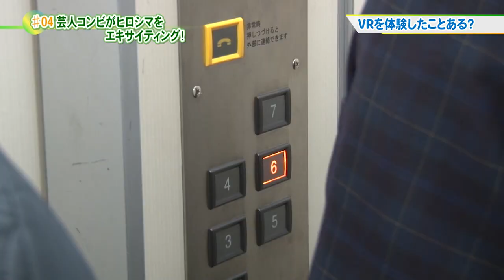外国人は日本のコメディアンをVR案内する Foreigners take Japanese comedians on a virtual apartment tour! Episode 4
日本語は下

The comedic duo, Maha Speed Gosokyu paid Hiroshima and Ryowa House Namiki store a visit! This week the Ryowa Boys take Maha Speed on a virtual tour of an apartment using state of the art real estate technology. We prank them first!!

Swing by our Namiki Dori store and say hello at:
6-13 Mikawacho, Naka Ward, Hiroshima City, Hiroshima Prefecture

Shout out to Ganta and Yuya Sakamaki from Maha Speed and their Twitter feed and YouTube at:

Work offers for them including radio, TV, live performances on stage, etc to be sent to their agency of Rising Up!

5th floor of Harajuku Ash
1-19-11 Kamimiya-mae, Shibuya-ku, Tokyo
〒150-0001

Check our MyHiroshimaLIVE team out on Social Media!

２０１９年にビートたけし杯を優勝した漫才コンビ・マッハスピード豪速球が広島不動産会社の株式会社良和ハウス並木通り店に来店しました。

今週、良和ハウス広報の外国人のアンドリューとデビッドが2人にVR部屋案内をさせるが、さっきにいたずらを計画した！！

ビートたけし杯で日本一になった漫才コンビマッハスピード豪速球は気づくでしょうか？！

TV、ラジオ、ライブ、営業などお仕事オファーは所属事務所　ライジング・アップまで！

良和ハウス不動産の外国人のソーシャルメディアもぜひご覧ください。

撮影した場所は
良和ハウス不動産　並木通り店
広島県広島市中区三川町6-13